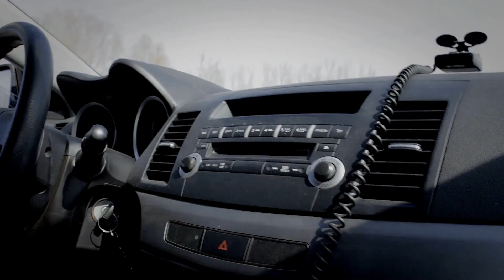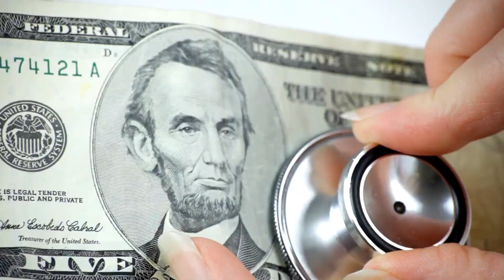Financial Peace Support Group